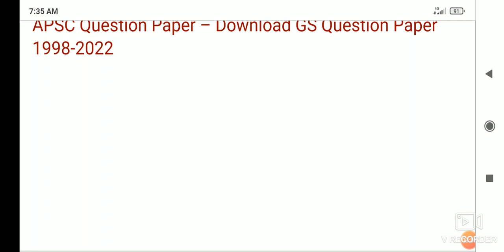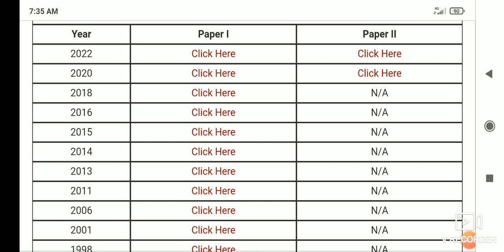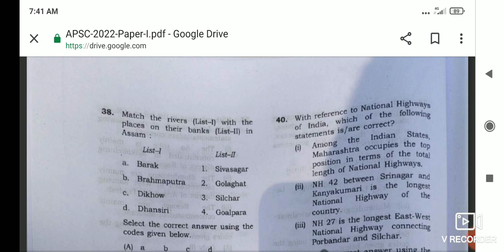//APSC Question Paper – Download GS Question Paper 1998-2022//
Assam Public Service Commission (APSC) almost every year organizes Combined Competitive Examination (CCE)for the recruitment various Grade I officer cadre vacancy under Government of Assam. Here, we will provide you last Eleven (11) previous years' question paper of APSC and sincerely wish these papers will be highly beneficial for future APSC aspirants.

Assam Public Service Commission has recently released the official notification of Combined Competitive Examination, 2022 ( APSC CCE 2022) for the recruitment of 913 vacancy. As per the official notification, the Combined Competitive (Preliminary) Examination will be held on 26th March 2023tentatively and the Main examination is scheduled to be held on July/ August 2023 .